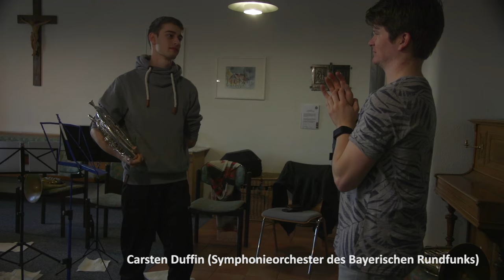Disney Horns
Beim »Carneval du Cor« werden fast ausschließlich eigens für den Kurs arrangierte Stücke zur Aufführung gebracht. In diesem Video ein Disney-Medley für 12 Hörner von Pascal Deuber (Hamburgische Staatsoper). 13 Top-Dozenten unterrichten und feiern mit uns auch im nächsten Jahr. Anmeldung und alle Infos zum Kurs im Netz

0:00 Adriano Orlandi (Ulmer Theater)
1:12 Pascal Deuber (Philharmonisches Staatsorchester Hamburg)
2:03 Carsten Duffin (Symphonieorchester des Bayerischen Rundfunks)
3:47 Michael Höltzel (»Horn-Titan« und Ehrengast)